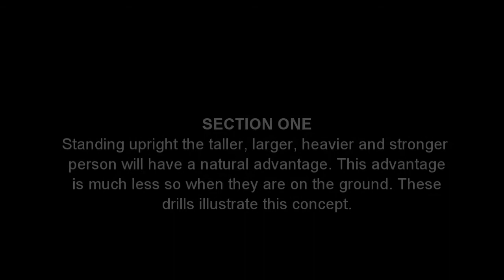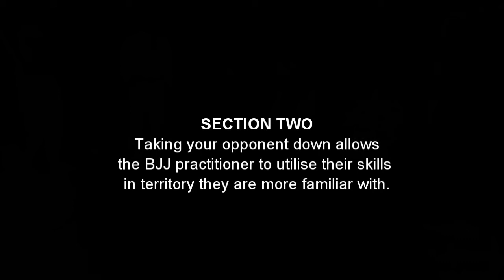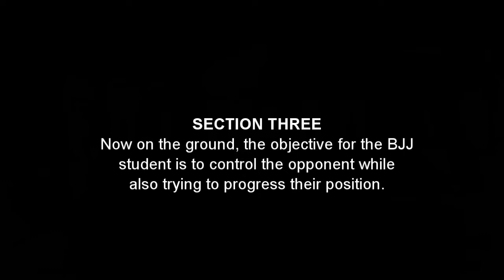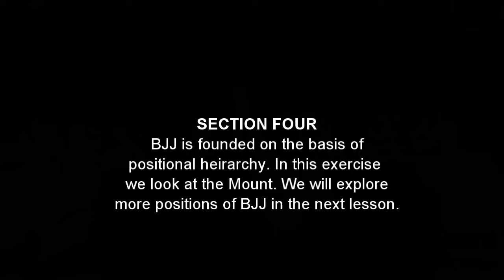Beginner Course Feb 2018 Lesson One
In lesson one I use a variety of drills and exercises to illustrate basic concepts common to BJJ.